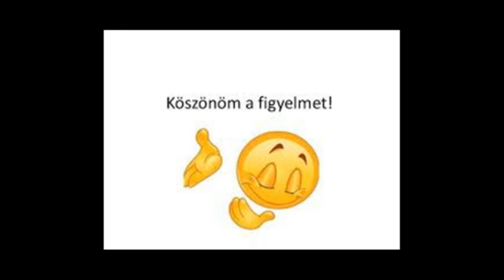DIY WALL ART HANDMADE WOODWORKING WOOD CARVING 2/1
Handmade wood carving for modern or futuristic home fan !